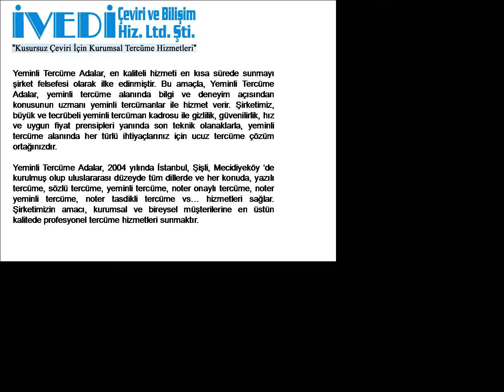Yeminli Tercüme Adalar Telefon: Ucuz ve Kaliteli iVEDi Tercüme Çeviri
Yeminli Tercüme Adalar

Yeminli Tercüme Adalar, anlaşılır bir dil ile belgelerinizin tercümesini yapar.

Yeminli Tercüme Adalar, bir sözün üslup, anlam ve mesaj gibi bütün özelliklerini, mümkün olabildiğince benzer bir şekilde başka bir dile aktarır. Bu özellikler aktarılırken tam bir uyum sağlanır. Şirketimiz, Mecidiyeköy 'deki tek bir adresten tüm iş taleplerinizi karşılar.

Yeminli Tercüme Adalar, en kaliteli hizmeti en kısa sürede sunmayı şirket felsefesi olarak ilke edinmiştir. Bu amaçla, Yeminli Tercüme Adalar, yeminli tercüme alanında bilgi ve deneyim açısından konusunun uzmanı yeminli tercümanlar ile hizmet verir. Şirketimiz, büyük ve tecrübeli yeminli tercüman kadrosu ile gizlilik, güvenilirlik, hız ve uygun fiyat prensipleri yanında son teknik olanaklarla, yeminli tercüme alanında her türlü ihtiyaçlarınız için ucuz tercüme çözüm ortağınızdır.

Yeminli Tercüme Adalar, 2004 yılında İstanbul, Şişli, Mecidiyeköy 'de kurulmuş olup uluslararası düzeyde tüm dillerde ve her konuda, yazılı tercüme, sözlü tercüme, yeminli tercüme, noter onaylı tercüme, noter yeminli tercüme, noter tasdikli tercüme vs... hizmetleri sağlar. Şirketimizin amacı, kurumsal ve bireysel müşterilerine en üstün kalitede profesyonel tercüme hizmetleri sunmaktır.

Yeminli Tercüme Adalar, üstün kalitede ve profesyonel ucuz tercüme hizmeti sağlama yolunun, kalite anlayışından geçtiğinin bilincindedir. Ayrıca, Yeminli Tercüme Adalar, güler yüzlü hizmet gibi kurumsal değerleri ve profesyonel tercüme hizmeti anlayışı ile hareket eder.

Yeminli Tercüme Adalar dosyasını isterseniz video ( yeminli tercume adalar .avi ), resim ( yeminli tercume adalar .jpg ), yazı ( yeminli tercume adalar .txt ), web sayfası ( yeminli tercume adalar .html ) veya pdf ( yeminli tercume adalar .pdf ) formatında bilgisayarınıza indirebilirsiniz.

Yeminli Tercüme Adalar danışma hattı olan 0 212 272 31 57 (PBX) ve 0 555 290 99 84 nolu telefonlarımızı arayabilir veya eposta adresimize ileti gönderebilirsiniz. Ayrıca, web sitemizi inceleyerek ayrıntılı bilgilere de ulaşabilirsiniz.

34394 İstanbul
Faks: 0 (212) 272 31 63
GSM: 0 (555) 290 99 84